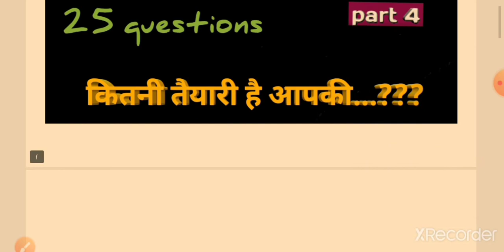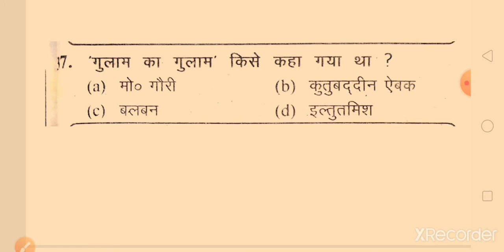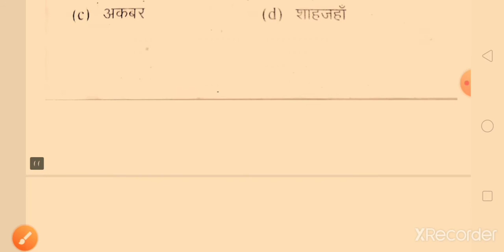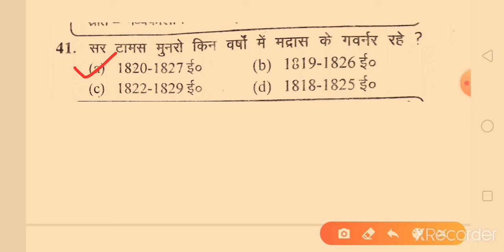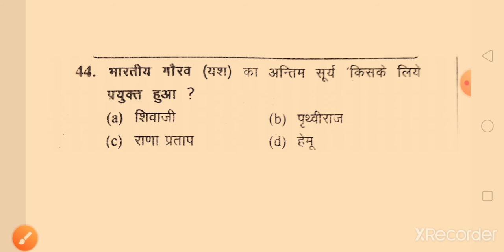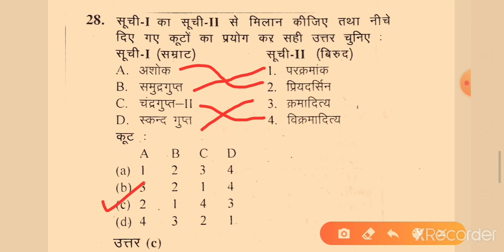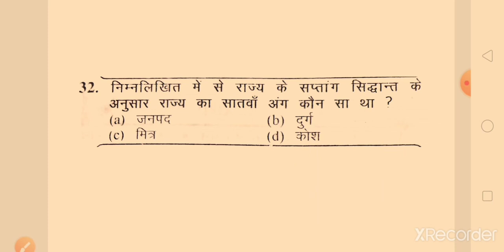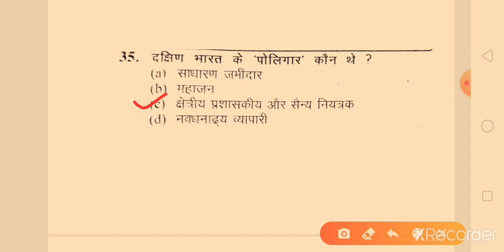इतिहास (history)// खंड शिक्षा अधिकारी BEO//UPPSC//ARO-RO//LEKHAPAL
BEO//ARO-RO//UPPSC//LEKHPAL